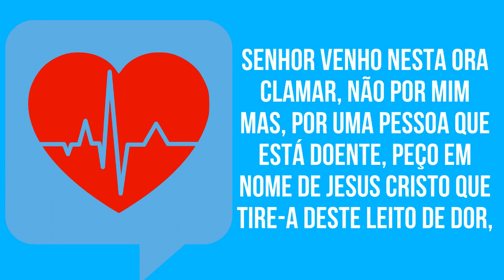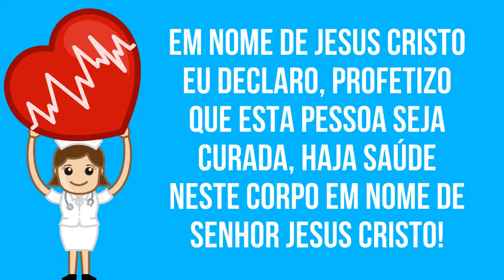ORAÇÃO POR QUEM ESTÁ INTERNADO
Faça essa oração para quem está internado. Essa oração poderosa irá auxiliar no processo de cura e recuperação da pessoa enferma, para que logo ela esteja bem.